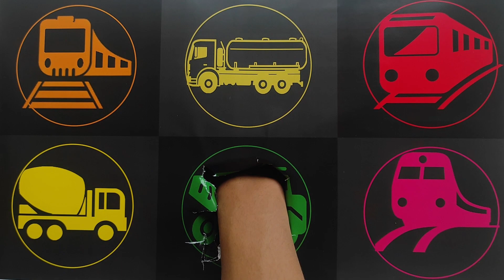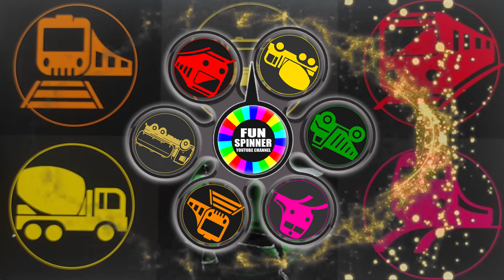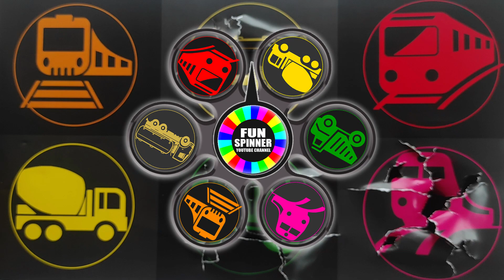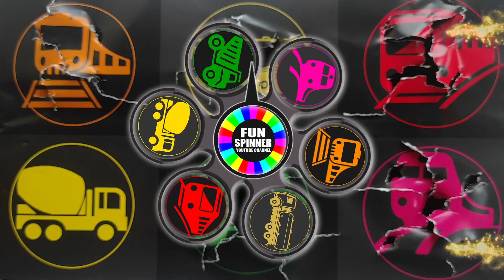Mobil Truk Dan Kereta Api : Trum Molen, Truk Tangki, Truk Tambang, Kereta cc201, Kereta cc203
Selamat Menyaksikan 🙏🙏